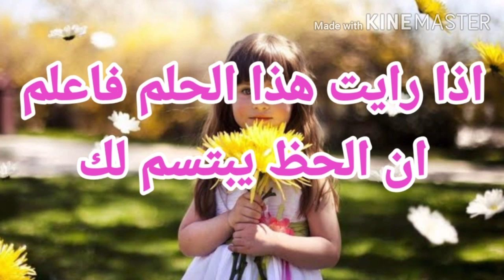إذا رأيت هذا الحلم فاعلم ان الحظ يبتسم لك |تفسير الاحلام" فاطمة الزهراء "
يتناول الفيديو شرح لاهم التفسيرات متعلقة برؤية رمز يدل تيسير في العمل وكسب الرزق.نجاته من شدّة وبشارة بمناسبة سعيدة وسماع أخبار سعيدة مفرحة

يحتوي الفيديو على تفسير احلام خاصة برؤيةالشوكولاتة في المنام ويتناول شرح معني الشوكولاتة في المنام للعزباء وتفسير حلم أكل الشوكولاتة في المنام للحامل و معني أكل الشوكولاتة في المنام للمطلقه و شرح رمز الشوكولاتة السوداء في المنام للعزباء و أكل الشوكولاتة في المنام للرجل
تفسير حلم توزيع الشوكولاتة في المنام للعزباء
ماذا يعني إهداء الشوكولاتة و معني سرقة الشوكولاتة في المنام